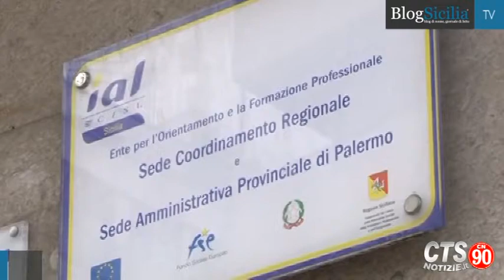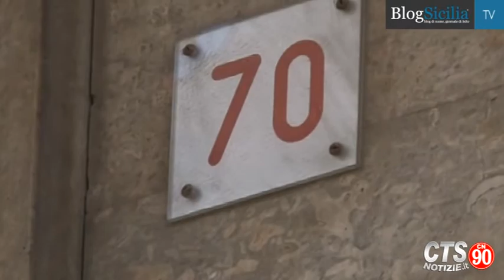Lavoratori senza stipendio da 8 mesi: sit-in davanti IAL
Non cercano colpevoli ma solo risposte i lavoratori dello Ial Sicilia che si sono riuniti in un presidio di protesta davanti la sede dell'ente di formazioneprofessionale in via Marchese di Villabianca 70, a Palermo. C'è chi solo per quest'anno attende in pagamento 8 mesi di stipendio, pur continuando a lavorare. Con gli arretrati degli anni passati, poi, si arriva anche a 24 mensilità pregresse mai percepite. Una condizione che ha portato sul lastrico i dipendenti e le loro famiglie che adesso chiedono di ricevere quanto gli spetta.
Servizio di Alessio Anello
Riprese e Montaggio Marta Ruggiero